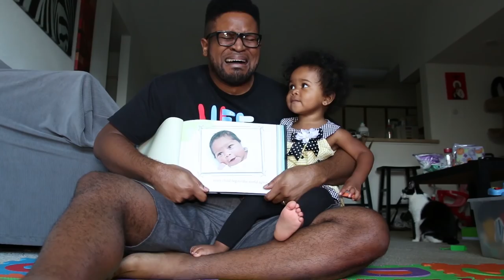Dad Song | ft. Brittlestar, LaGuardia Cross, MyLifeSuckers, and Jake Fehling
Jake Fehling: Twitter @JakeFehling